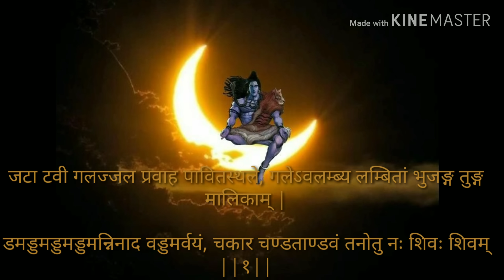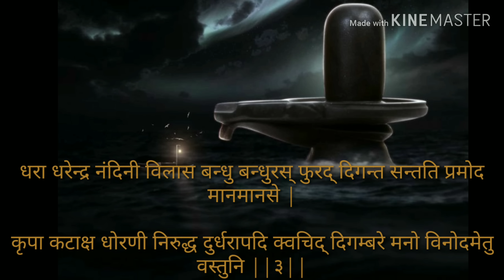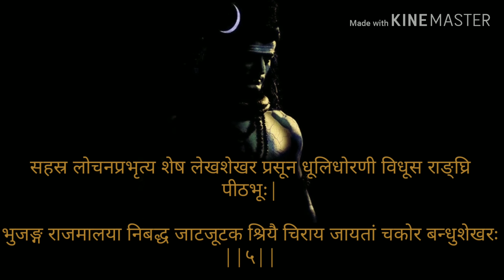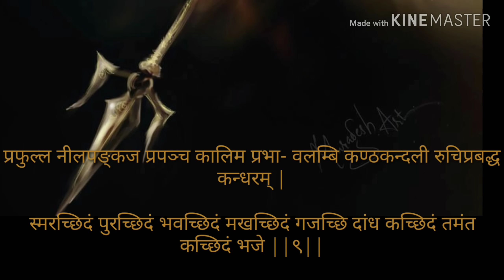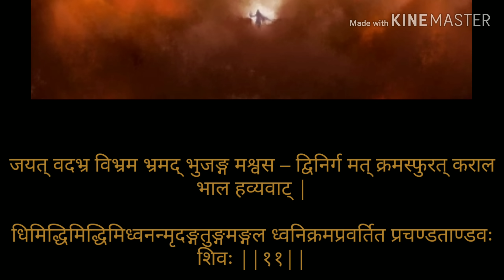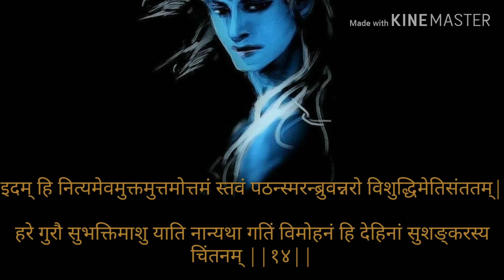रावण रचित शिव तांडव स्तोत्रम् | Original with easy lyrics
Original Shiv Tandav Stotram with easy lyrics

Lyrics:
जटा टवी गलज्जलप्रवाह पावितस्थले गलेऽव लम्ब्यलम्बितां भुजंगतुंग मालिकाम्‌।
डमड्डमड्डमड्डमन्निनाद वड्डमर्वयं चकारचण्डताण्डवं तनोतु नः शिव: शिवम्‌ ॥१॥

जटाकटा हसंभ्रम भ्रमन्निलिंपनिर्झरी विलोलवीचिवल्लरी विराजमानमूर्धनि।
धगद्धगद्धगज्ज्वल ल्ललाटपट्टपावके किशोरचंद्रशेखरे रतिः प्रतिक्षणं मम: ॥२॥

धराधरेंद्रनंदिनी विलासबन्धुबन्धुर स्फुरद्दिगंतसंतति प्रमोद मानमानसे।
कृपाकटाक्षधोरणी निरुद्धदुर्धरापदि क्वचिद्विगम्बरे मनोविनोदमेतु वस्तुनि ॥३॥

जटाभुजंगपिंगल स्फुरत्फणामणिप्रभा कदंबकुंकुमद्रव प्रलिप्तदिग्व धूमुखे।
मदांधसिंधु रस्फुरत्वगुत्तरीयमेदुरे मनोविनोदद्भुतं बिंभर्तुभूत भर्तरि ॥४॥

सहस्रलोचन प्रभृत्यशेषलेखशेखर प्रसूनधूलिधोरणी विधूसरां घ्रिपीठभूः।
भुजंगराजमालया निबद्धजाटजूटकः श्रियैचिरायजायतां चकोरबंधुशेखरः ॥५॥

ललाटचत्वरज्वल द्धनंजयस्फुलिंगभा निपीतपंच सायकंनम न्निलिंपनायकम्‌।
सुधामयूखलेखया विराजमानशेखरं महाकपालिसंपदे शिरोजटालमस्तुनः ॥६॥

करालभालपट्टिका धगद्धगद्धगज्ज्वल द्धनंजया धरीकृतप्रचंड पंचसायके।
धराधरेंद्रनंदिनी कुचाग्रचित्रपत्र कप्रकल्पनैकशिल्पिनी त्रिलोचनेरतिर्मम ॥७॥

नवीनमेघमंडली निरुद्धदुर्धरस्फुर त्कुहुनिशीथनीतमः प्रबद्धबद्धकन्धरः।
निलिम्पनिर्झरीधरस्तनोतु कृत्तिसिंधुरः कलानिधानबंधुरः श्रियं जगंद्धुरंधरः ॥८॥

प्रफुल्लनीलपंकज प्रपंचकालिमप्रभा विडंबि कंठकंध रारुचि प्रबंधकंधरम्‌।
स्मरच्छिदं पुरच्छिंद भवच्छिदं मखच्छिदं गजच्छिदांधकच्छिदं तमंतकच्छिदं भजे ॥९॥

अखर्वसर्वमंगला कलाकदम्बमंजरी रसप्रवाह माधुरी विजृंभणा मधुव्रतम्‌।
स्मरांतकं पुरातकं भावंतकं मखांतकं गजांतकांधकांतकं तमंतकांतकं भजे ॥१०॥

जयत्वदभ्रविभ्रम भ्रमद्भुजंगमस्फुरद्ध गद्धगद्विनिर्गमत्कराल भाल हव्यवाट्।
धिमिद्धिमिद्धि मिध्वनन्मृदंग तुंगमंगलध्वनिक्रमप्रवर्तित: प्रचण्ड ताण्डवः शिवः ॥११॥

दृषद्विचित्रतल्पयो र्भुजंगमौक्तिकमस्र जोर्गरिष्ठरत्नलोष्ठयोः सुहृद्विपक्षपक्षयोः।
तृणारविंदचक्षुषोः प्रजामहीमहेन्द्रयोः समं प्रवर्तयन्मनः कदा सदाशिवं भजे ॥१२॥

कदा निलिंपनिर्झरी निकुंजकोटरे वसन्‌ विमुक्तदुर्मतिः सदा शिरःस्थमंजलिं वहन्‌।
विमुक्तलोललोचनो ललामभाललग्नकः शिवेति मंत्रमुच्चरन्‌ कदा सुखी भवाम्यहम्‌ ॥१३॥

निलिम्प नाथनागरी कदम्ब मौलमल्लिका-निगुम्फनिर्भक्षरन्म धूष्णिकामनोहरः।
तनोतु नो मनोमुदं विनोदिनींमहनिशं परिश्रय परं पदं तदंगजत्विषां चयः ॥14॥

प्रचण्ड वाडवानल प्रभाशुभप्रचारणी महाष्टसिद्धिकामिनी जनावहूत जल्पना।विमुक्त वाम लोचनो विवाहकालिकध्वनिः शिवेति मन्त्रभूषगो जगज्जयाय जायताम्‌ ॥15॥

इमं हि नित्यमेव मुक्तमुक्तमोत्तम स्तवं पठन्स्मरन्‌ ब्रुवन्नरो विशुद्धमेति संततम्‌।
हरे गुरौ सुभक्तिमाशु याति नान्यथागतिं विमोहनं हि देहिनां सुशंकरस्य चिंतनम् ॥16

पूजाऽवसानसमये दशवक्रत्रगीतं
यः शम्भूपूजनमिदं पठति प्रदोषे ।
तस्य स्थिरां रथगजेंद्रतुरंगयुक्तां
लक्ष्मी सदैव सुमुखीं प्रददाति शम्भुः ॥17॥

 ॥ इति शिव तांडव स्तोत्रं संपूर्णम्‌॥

मैं कई बहुत महान भक्तों में से तो नहीं हूँ पर,
हाँ तुम महान दोस्त ज़रूर हो जो हर पल मुझे अपने से जोडे़ हुए है...har har Mahadev